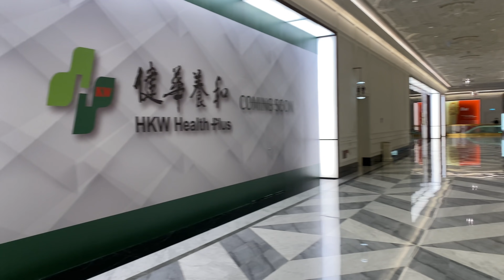🔴慘淡！澳門上葡京最新現況！疫情下人流如何？｜how is macau now｜work in macau｜澳門自由行｜澳門近況｜VLOG｜CC字幕｜日更頻道